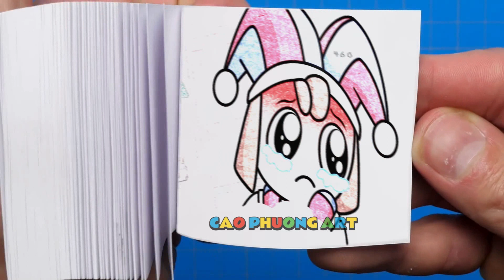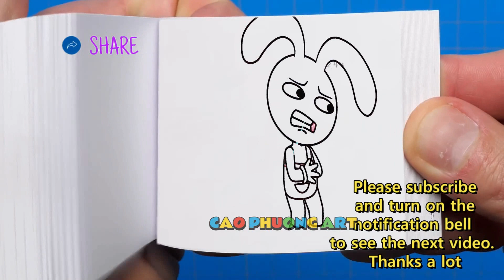243 53 POMNI !! Please Don't Leave Us - The Amazing Digital Circus UNOFFICIAL Animation Flipbook